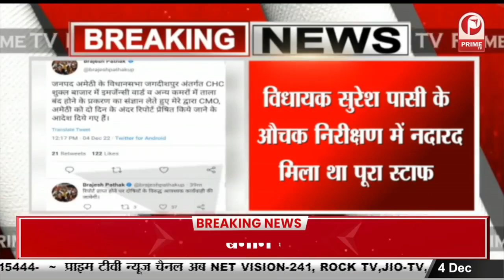Delhi MCD Election : MCD चुनाव की Voting शुरु, लोग बढ़-चढ़ कर रहे हैं Voting || Prime Tv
Delhi MCD Election : MCD चुनाव की वोटिंग शुरु, लोग बढ़-चढ़ कर रहे हैं वोटिंग || Prime Tv